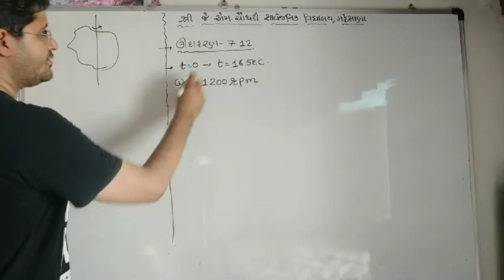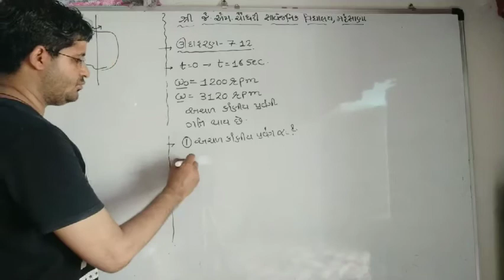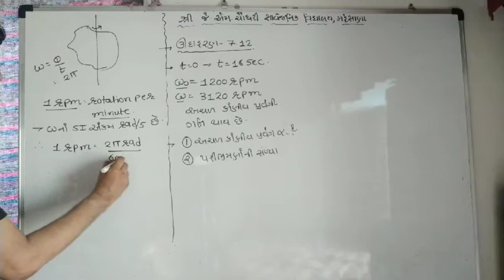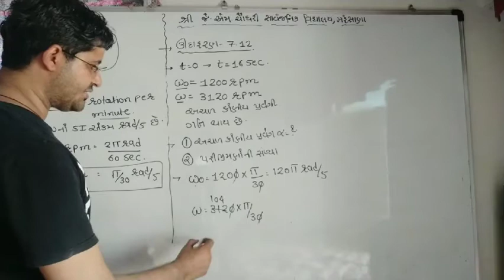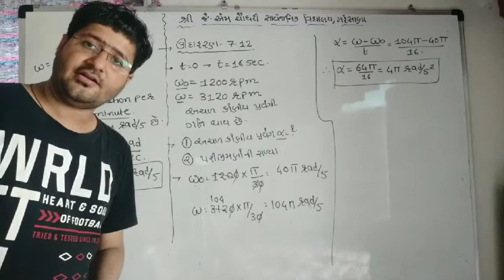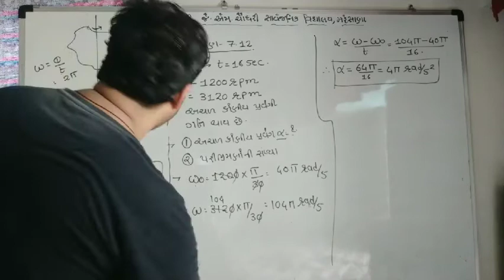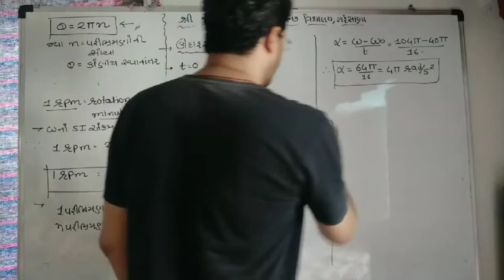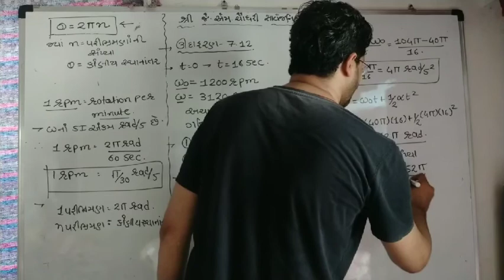Std 11 ch 7/ udaharan 7.12